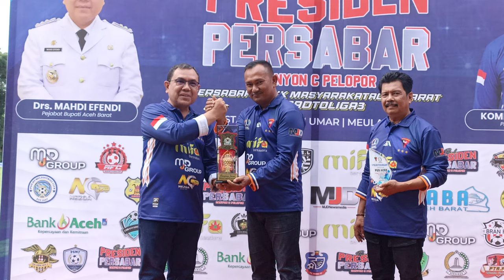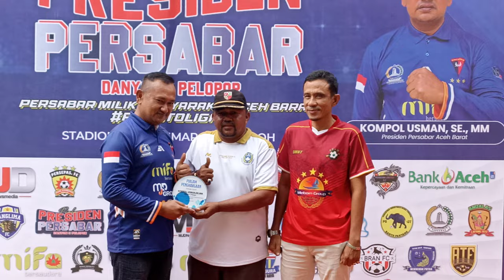Piala Presiden Persabar 2023 (3//2023) Part 13-2